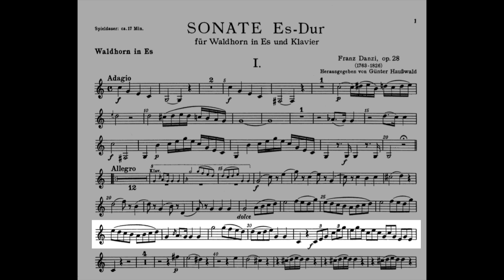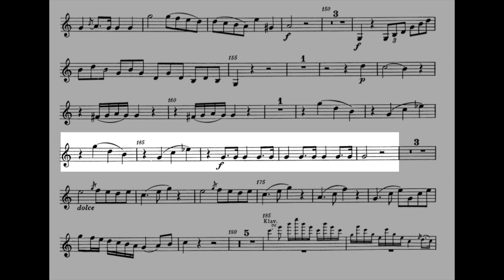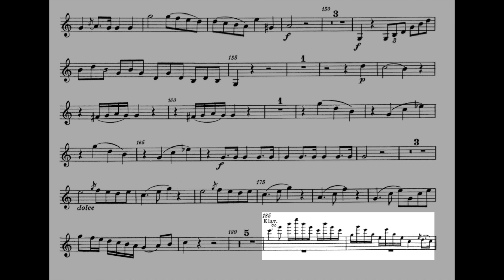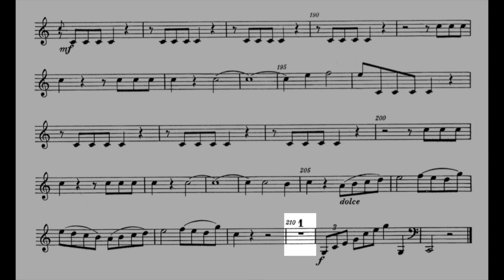SONATE für Waldhorn Franz Danzi 1 PLAY ALONG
Sonate Es-Dur für Waldhorn in Es un Klavier, op. 28 Franz Danzi-
1 - Adagio Allegro
PLAY ALONG

Piano: MIDI